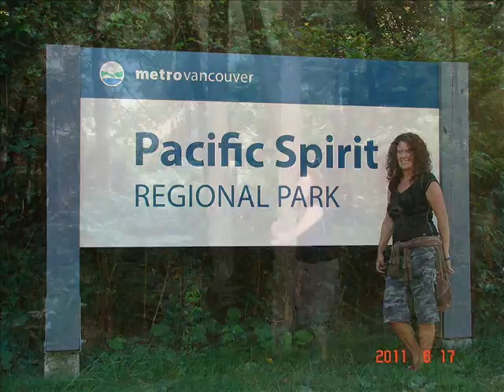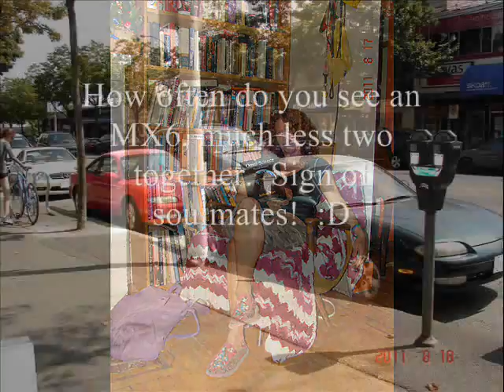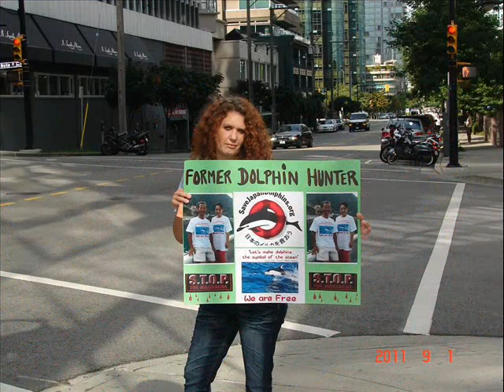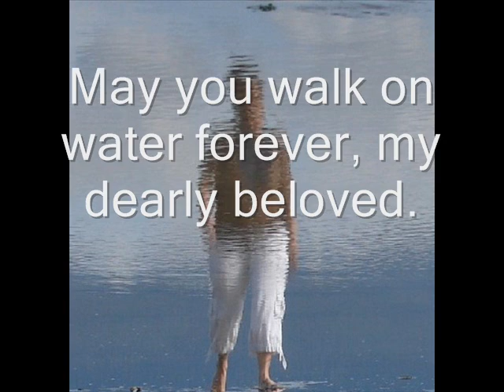I will always love you, Shannon Wright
For our second anniversary - July 22, 2013.

Re-experiencing our first year of love.